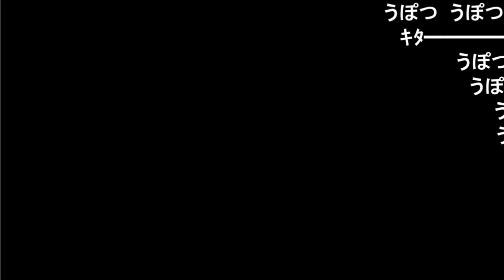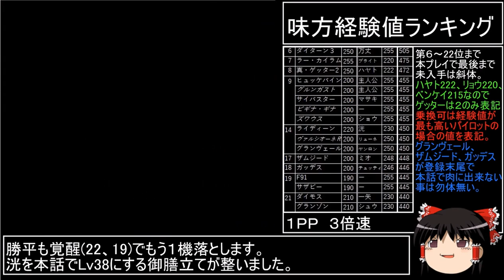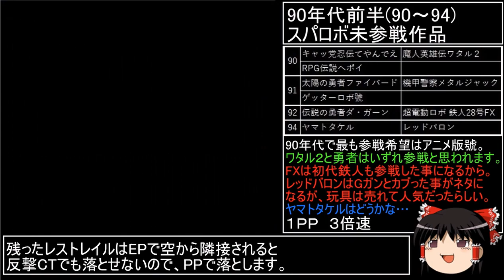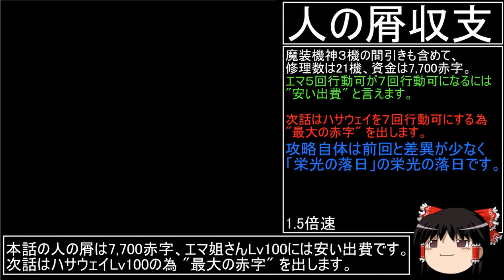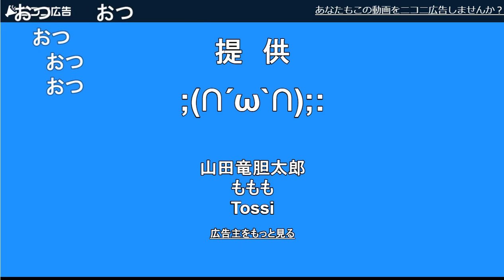第４次スーパーロボット大戦(初期ロット)最短ターンクリア人の屑極 第35話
19年に「第4次スーパーロボット大戦」(SFC、初期ロット)を「85ターン」クリアした
動画をうｐしましたが、その時１件だけコメントで頂いたターン短縮のアイディアを
ver.５で検討した結果「84ターン」クリアが可能である事が判明したので…
お約束通り、再々走します。
また前作(ver.４)で失敗した「人の屑可パイロット全員Lv100」にも成功しました。
真の最短ターンクリア　と　人の屑を極める　を達成し、
17年にうｐした前々作(ver.１、89ターンクリア)からの本シリーズを完結させます。

１週遅れでYoutubeにうｐします。
ニコニコ動画でご覧になりたい方は下記からどうぞ。